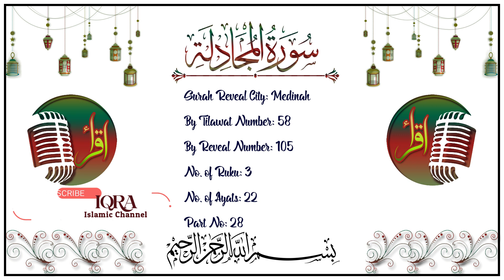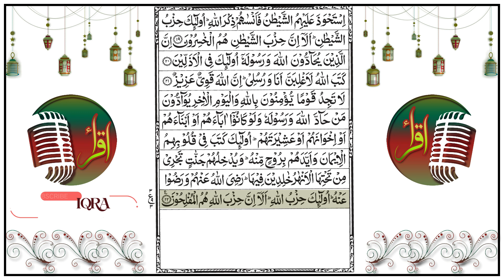Surat Al Mujadilah|Hsm Farhan| IIC (IQRA ISLAMIC CHANNEL)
Voice: Hsm Farhan
Title: Surat Al-Mujadilah
Para Number: 28
Surah Number: 58
Surah Number by Reveal: 105
Ruku: 3
Ayats:22
Audio (own voice) video editing done by Hsm Farhan (IQRA ISLAMIC CHANNEL)

1. Al-Fatihah
2. Al-Baqarah
3. Aali Imran
4. An-Nisa’
5. Al-Ma’idah
6. Al-An’am
7. Al-A’raf
8. Al-Anfal
9. At-Taubah
10. Yunus
11. Hud
12. Yusuf
13. Ar-Ra’d
14. Ibrahim
15. Al-Hijr
16. An-Nahl
17. Al-Isra’
18. Al-Kahf
19. Maryam
20. Ta-Ha
21. Al-Anbiya’
22. Al-Haj
23. Al-Mu’minun
24. An-Nur
25. Al-Furqan
26. Ash-Shu’ara’
27. An-Naml
28. Al-Qasas
29. Al-Ankabut
30. Ar-Rum
31. Luqman
32. As-Sajdah
33. Al-Ahzab
34. Saba’
35. Al-Fatir
36. Ya-Sin
37. As-Saffah
38. Sad
39. Az-Zumar
40. Ghafar
41. Fusilat
42. Ash-Shura
43. Az-Zukhruf
44. Ad-Dukhan
45. Al-Jathiyah
46. Al-Ahqaf
47. Muhammad
48. Al-Fat’h
49. Al-Hujurat
50. Qaf
51. Adz-Dzariyah
52. At-Tur
53. An-Najm
54. Al-Qamar
55. Ar-Rahman
56. Al-Waqi’ah
57. Al-Hadid
58. Al-Mujadilah
59. Al-Hashr
60. Al-Mumtahanah
61. As-Saf
62. Al-Jum’ah
63. Al-Munafiqun
64. At-Taghabun
65. At-Talaq
66. At-Tahrim
67. Al-Mulk
68. Al-Qalam
69. Al-Haqqah
70. Al-Ma’arij
71. Nuh (Nuh)
72. Al-Jinn
73. Al-Muzammil
74. Al-Mudaththir
75. Al-Qiyamah
76. Al-Insan
77. Al-Mursalat
78. An-Naba’
79. An-Nazi’at
80. ‘Abasa
81. At-Takwir
82. Al-Infitar
83. Al-Mutaffifin
84. Al-Inshiqaq
85. Al-Buruj
86. At-Tariq
87. Al-A’la
88. Al-Ghashiyah
89. Al-Fajr
90. Al-Balad
91. Ash-Shams
92. Al-Layl
93. Adh-Dhuha
94. Al-Inshirah
95. At-Tin
96. Al-‘Alaq
97. Al-Qadar
98. Al-Bayinah
99. Az-Zalzalah
100. Al-‘Adiyah
101. Al-Qari’ah
102. At-Takathur
103. Al-‘Asr
104. Al-Humazah
105. Al-Fil
106. Quraish
107. Al-Ma’un
108. Al-Kauthar
109. Al-Kafirun
110. An-Nasr
111. Al-Masad
112. Al-Ikhlas
113. Al-Falaq
114. An-Nas
I am requesting you to my YouTube channel viewers. Please listen to the complete surah and try to memorize some verses from this surah. Please share this link as Sadqa e Jariah. Jazakallah.

Favorite Quran Recitors
Abdul Rahma Al Sudais ( Imam of Makkah Masjid Al Haram)
Saad Al Ghamidi
Abdul Basit Abd us Samad
Saud Al Shuraim
Salah Al Budair
Wadee Al Yamani
Qari Abdul Basith
Mahmood Al Shahat

For complete Qura'an translation please visit Irfan ul Quran
My Beloved Qibla Ji...
(Qibla Hazrath, Professor Dr. Tahir ul Qadri Sahab)

Naat ka channel
Islam channel Quran recitation
Quran recitation on YouTube channel
Learn Quran
E Learning
Aao Quran Seekhe
Wonderhsare Filmora
Wavepad